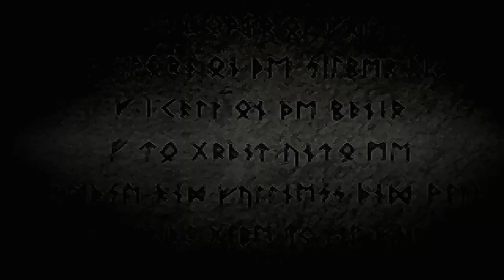Brigandine - Thập tự chinh - Ps1 Tập 2.(Có lẽ bạn chưa biết)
Game GamePs1 Gameplay Gameoffline Gamexua YuGi Yu-Gi-Oh!